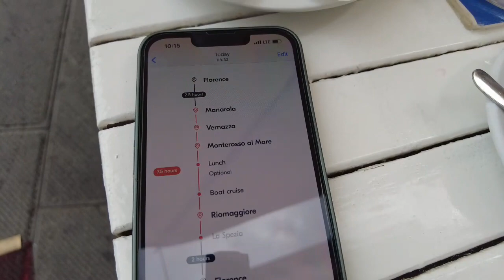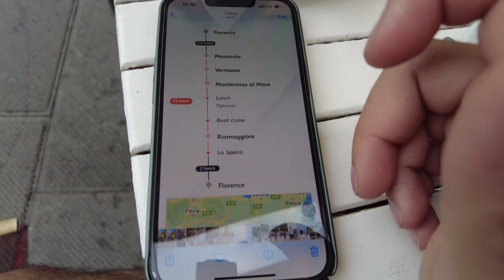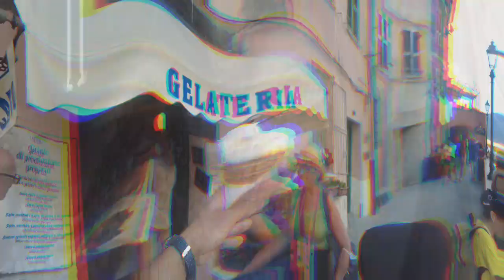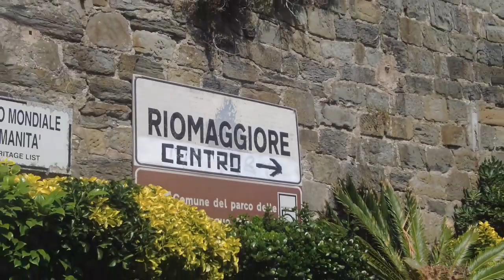FIVE MAGICAL ITALY VILLAGES | CINQUE TERRE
Cinque Terre is one of the most beautiful areas of Italy. A visit to its towns will confirm this. This vlog cover 5 beautiful villages of Cinque Terre, from Manarola to La Spezia. ! enjoy vlog :)

🎵Song Name : Safari
Artist Name : DIZARO